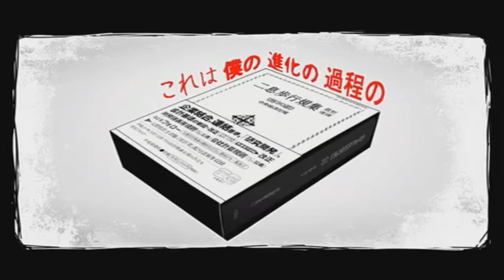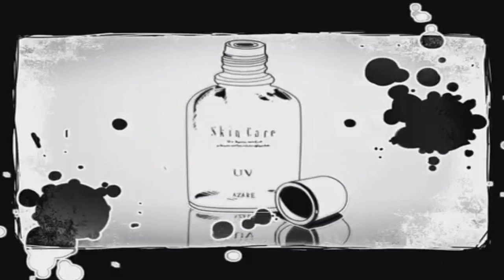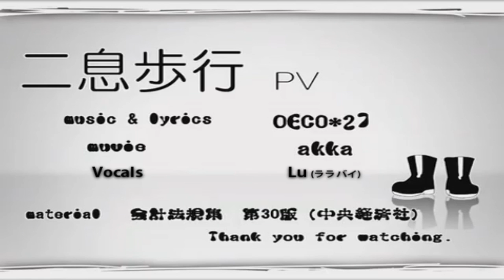【ルー】 二息歩行/Nisoku Hokou 「Two Breaths Walking」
Hummmmmm..
"Papa" and "Mama" mean "Daddy" and "Mommy" in my language so that part was really "funny" for me to sing xp

Song: Nisoko Houko [Two Breaths Walking]
Vocals: Lu (ルー)
Original Singer: Hatsune Miku
Video: Deco*27